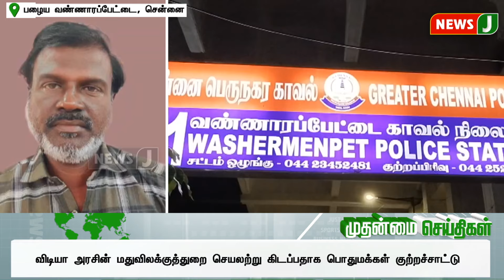தூர்வாரும் பணிகள் முடக்கம் - வெள்ள நீர் புகும் அபாயம்... | Dmk Govt | Corporate | NewsJ